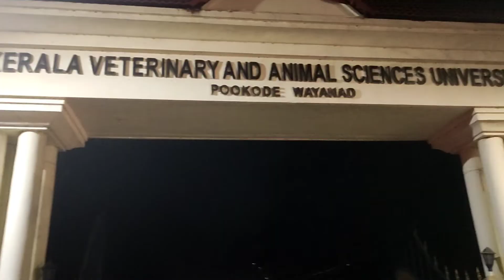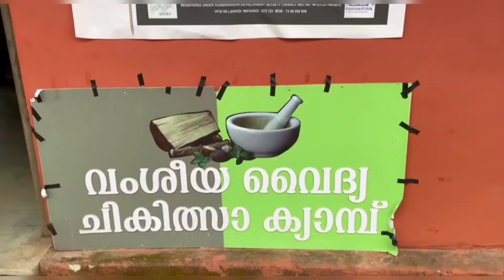എൻ ഊര്/En ooru / ഗോത്ര പൈതൃകഗ്രാമം വയനാട്/Travel vlog